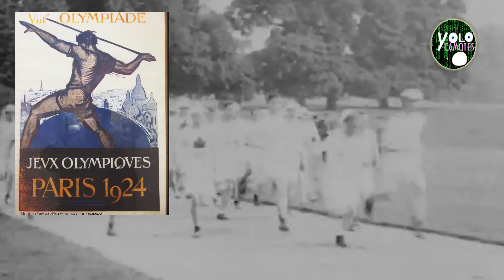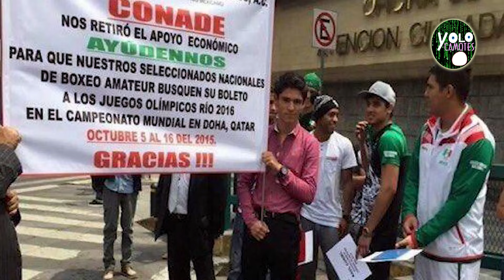FRANCISCO CABAÑAS Y EL PRIMER Y MEJOR PATROCINADOR DE LAS OLIMPIADAS EN MÉXICO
Conozcamos la vida del boxeador y medallista olímpico Francisco Cabañas y como obtuvo el primer y mejor patrocinador de las olimpiadas en la historia de México.